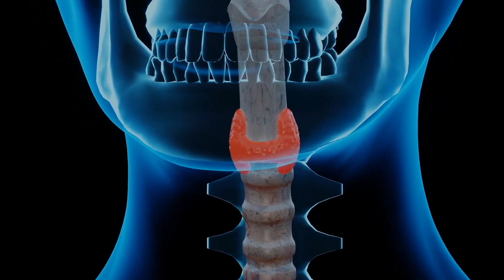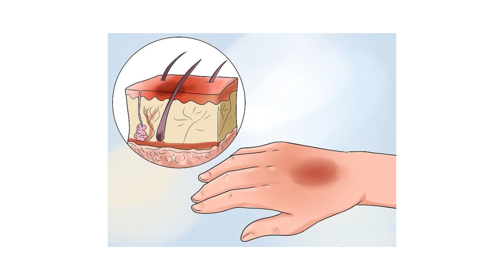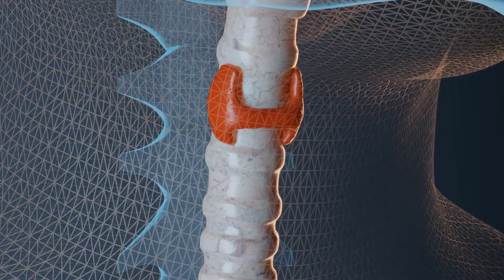Зачем на ночь мазать пятки йодом?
Йод — важный элемент в организме, о котором не стоит забывать. Он контролирует работу многих органов и, соответственно, оказывает прямое влияние на общее здоровье человека.
Если йода в организме недостаточно, в первую очередь это влияет на состояние щитовидной железы. Проблема также состоит в том, что если вовремя не заняться щитовидной железой, это может спровоцировать возникновение других болезней.
Для того, чтобы в домашних условиях проверить наличие йода в организме, а также восполнить его недостаток, достаточно выполнить одно простое действие.

ВНИМАНИЕ!